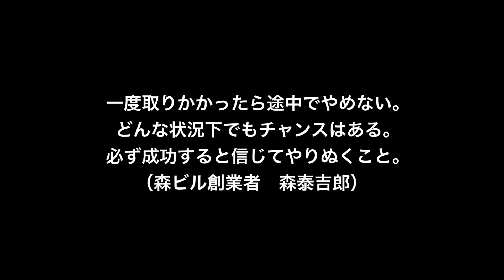【名言】チャンス（森ビル創業者 森泰吉郎）